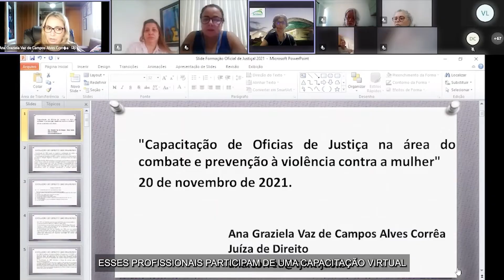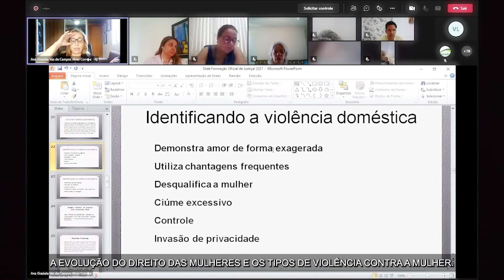Oficiais participam de capacitação para aperfeiçoar atendimento às vítimas de violência doméstica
⚖️ Encerrou nesta quinta-feira, 25 de novembro, o curso de capacitação para oficiais de justiça na área do Combate e Prevenção à Violência Contra a Mulher, promovido pela Coordenadoria Estadual da Mulher em Situação de Violência Doméstica e Familiar - Cemulher-MT.

O curso voltado à humanização do atendimento das vítimas de violência doméstica também faz parte das ações que acontecem durante a Semana da Justiça pela Paz em Casa.

Confira ▶️